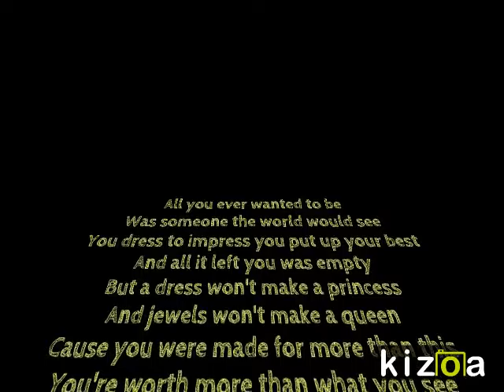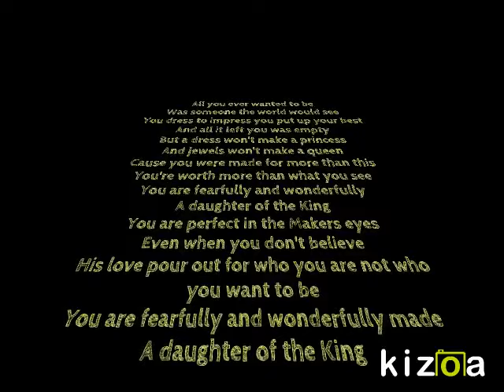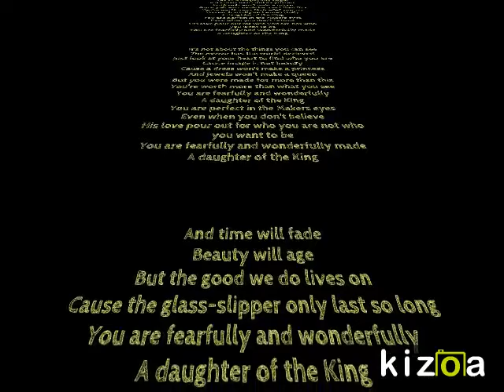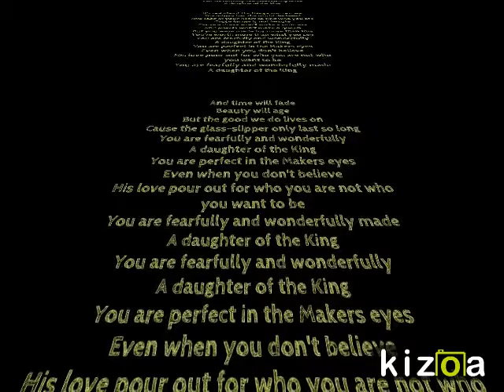Tricia Brock - Daughter of the king